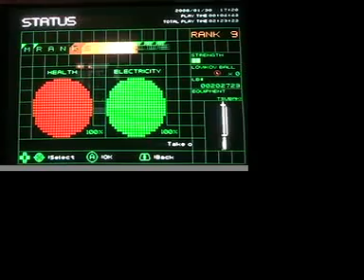NO MORE HEROES REVIEW WIIVIEW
SUDA 51'S NO MORE HEROES REVIEW WIIVIEW. THIS IS THE BEST WII GAME SO FAR. UBISOFT GAME.